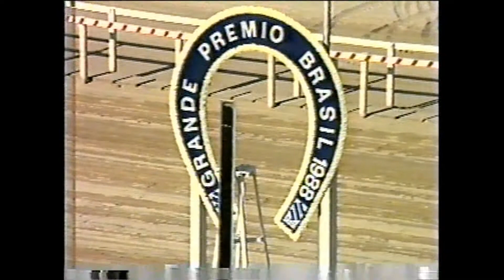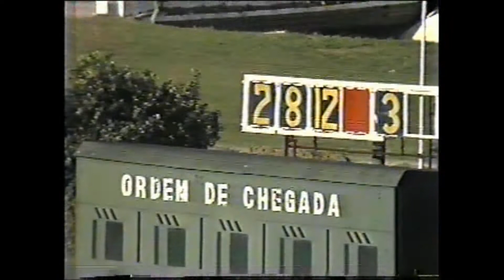HERACLEON - GRANDE PRÊMIO PRESIDENTE DA REPÚBLICA, G1, Gávea, 07081988, 1600, GL